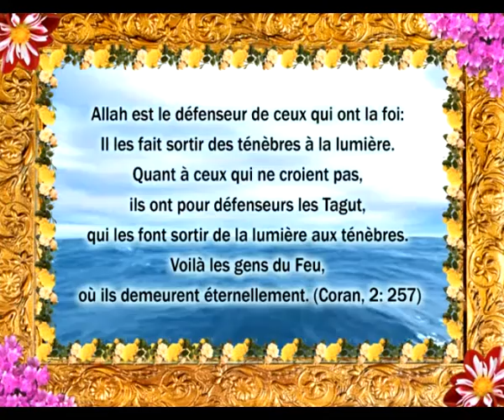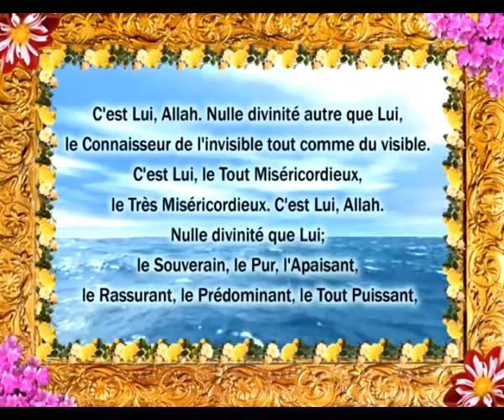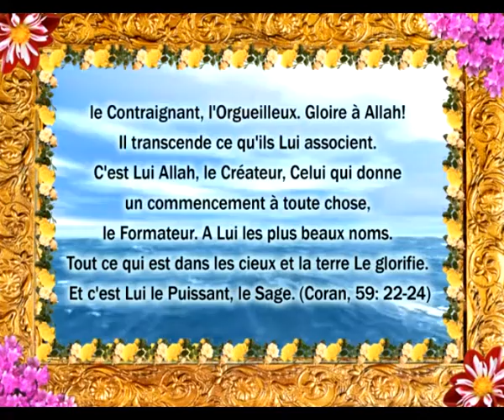LES NOMS D'ALLAH-1 - AL-WALI (LE TRES-PROCHE)